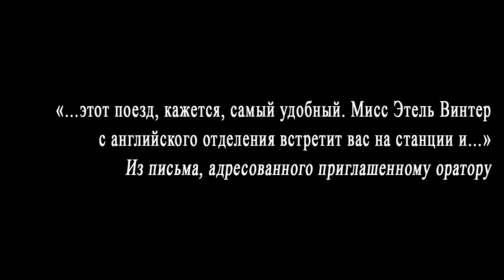В. Набоков. Вечер русской поэзии | новый перевод с предисловием и послесловием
Премьера нового перевода — большого стихотворения или маленькой поэмы (кому как больше нравится) Владимира Набокова "An Evening of Russian Poetry", написанной в конце 1944 года, в городе Кембридж, штат Массачусетс. Мой перевод — первая попытка перевести не только содержание этой удивительной лекции в стихах, но и ее форму (текстуру, как сказал бы Шейд), "поскольку всё едино — звук и форма, мед — вереск, содержимое — сосуд" (цитируя уже не Шейда, а приглашенного оратора), особенно рифму, поскольку рифма вообще может быть переведена. На создание этого перевода у меня ушло в общем и целом около полугода, поэтому буду весьма признателен за поддержку, лайк, подписку, комментарий и помощь в распространении этого видео в ваших соцсетях.

00:00 предисловие
03:44 вечер русской поэзии
12:24 послесловие
17:12 титры

Поддержать финансово "Nабоковский Проект" и приобрести электронную книгу "Бледный огонь (поэма в четырех песнях)" можно на следующих платформах: